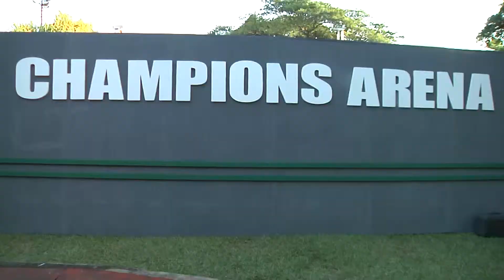Milo launches 2019 U-13 Champions League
Nestle Ghana, in partnership with the Ministry of Education and the Ghana Education Service (GES) has launched the 2018 edition of the MILO U-13 Champions League, a tournament that seeks to unearth the fantastic talent which abounds in the basic schools across the country.

The competition will unfold in three major stages which will be at the district, regional and national finals.